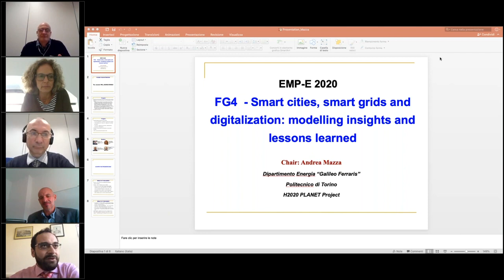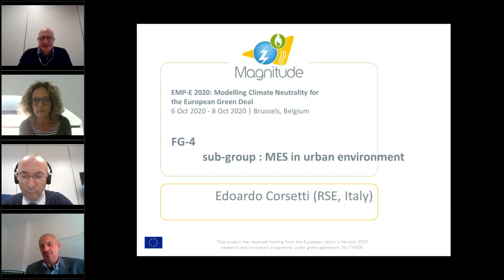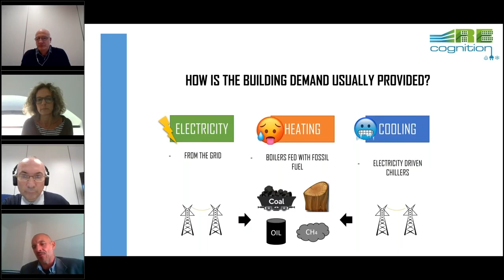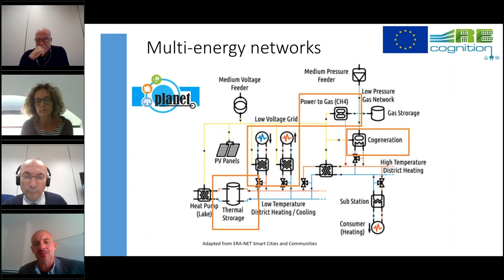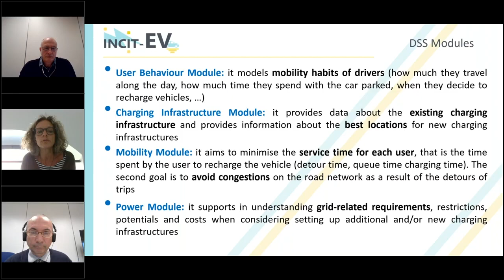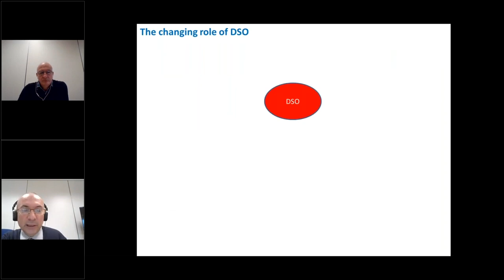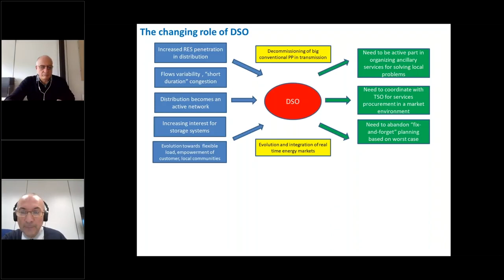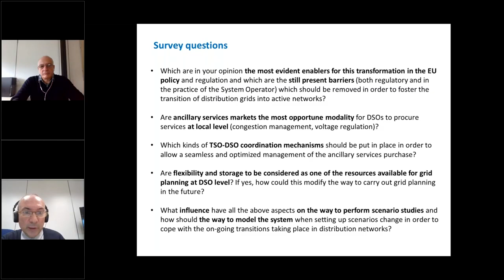Focus Group 4 Smart cities, smart grids and digitalisation modelling insights and lessons learned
Energy Modelling Platform for Europe (EMP-E) Conference: Modelling Climate Neutrality for the European Green Deal

Online Conference Recordings: 6th-8th October 2020